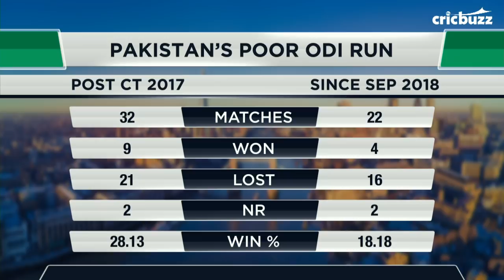Pakistan’s unpredictability is unlike any other team in the world - Harsha Bhogle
On My11Circle presents CricbuzzLIVE, our panel talks about Pakistan’s losing streak heading into the tournament and how they may fare as they contest for the coveted championship.